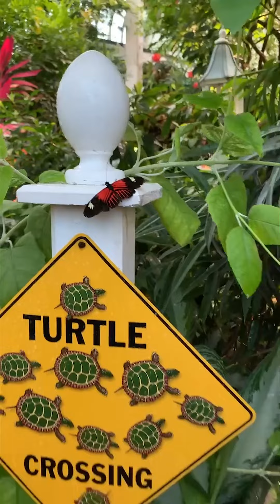Saturday Stroll 5-29-21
Watch our videos live